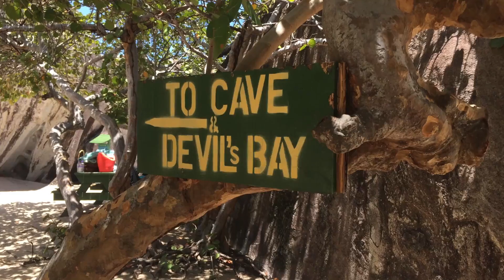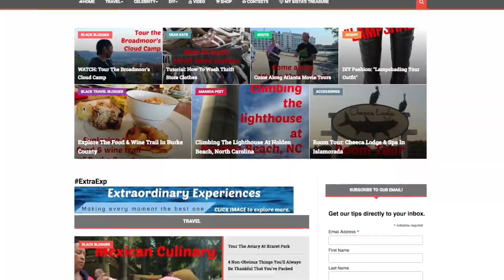The Caribbean is your personal aquarium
Dayvee has a fear of the ocean, so what better place to tackle that by snorkeling for the first time in the Caribbean? Beyond the Usual takes you on a water adventure in the British Virgin Islands, where swimming to your destination is just one of the challenges.